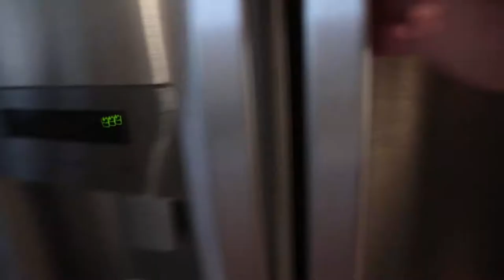Beer And A Chat | A Little Disappointed In Myself.